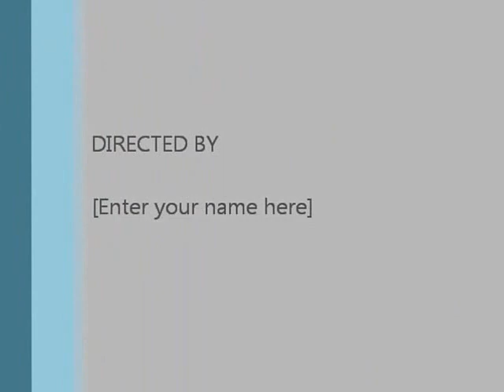Bala stin paralia 1987